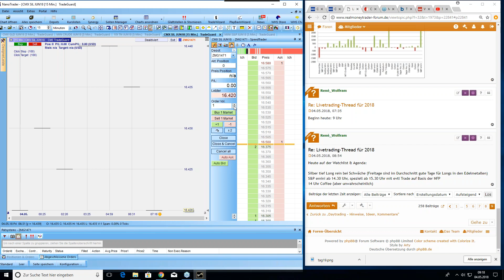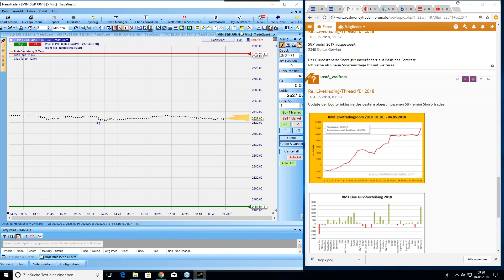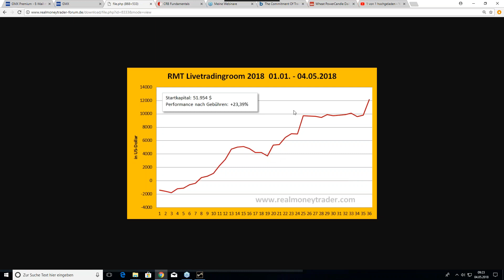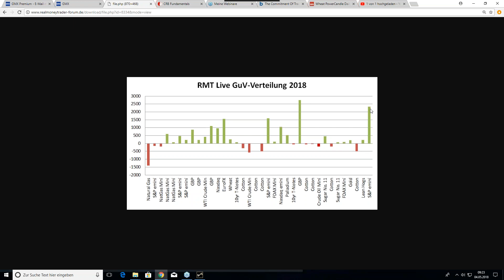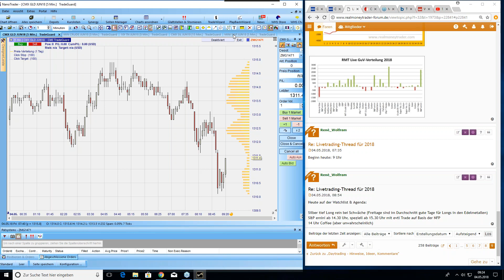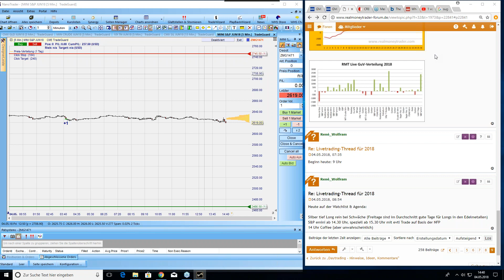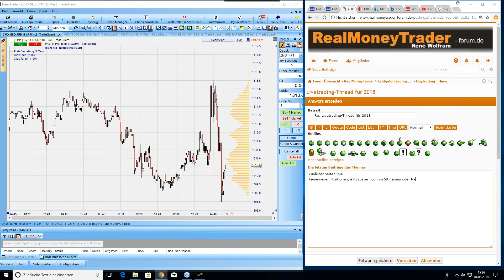Was ist der wichtigste Tag der Woche? | Live-Tradingwochen - Tag20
Was ist der wichtigste Tag in dieser Woche? Dieser Frage gehen wir in diesem Video nach thematisieren zudem die Gewinn und Verlustverteilung.

▬ Impressum ▬▬▬▬▬▬▬▬▬▬▬▬▬▬

▬ Newsletter ▬▬▬▬▬▬▬▬▬▬▬▬▬▬

▬ RISIKOHINWEIS ▬▬▬▬▬▬▬▬▬▬▬▬▬

Alle Inhalte auf diesem Kanal richten sich an kundige Selbstentscheider mit Erfahrung in Finanzprodukten. Zudem stellen alle hier zur Verfügung gestellten Informationen keinerlei Anlageberatung/Empfehlung oder eine Aufforderung zum Kauf/Verkauf von Finanzprodukten jeglicher Art dar. Sie können eine Anlageberatung nicht ersetzen. Finanzprodukte beinhalten ein hohes Risiko für Ihr Kapital. Es können Verluste in Höhe der gesamten Einlage und ggf. darüber hinaus entstehen.

Bildrechte: Fotolia.com Datei: #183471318 | Urheber: deagreez